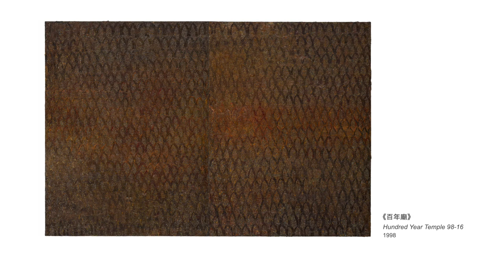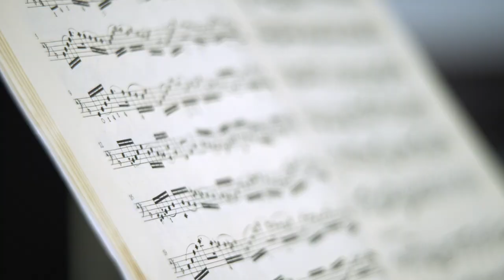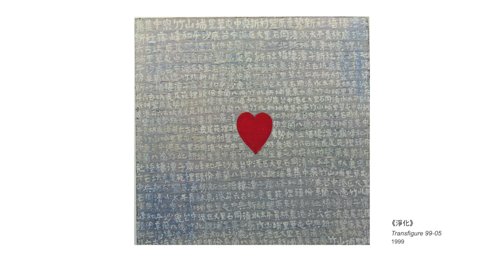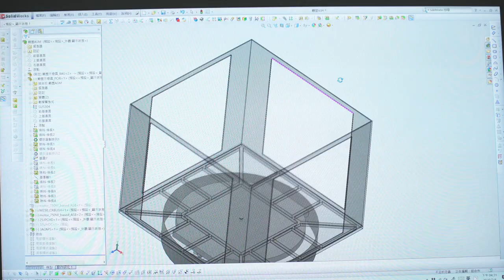北美館│江賢二：回顧展 |Paul Chiang: A Retrospective